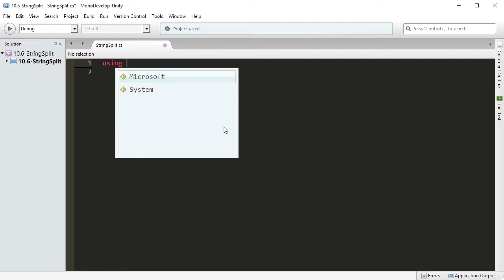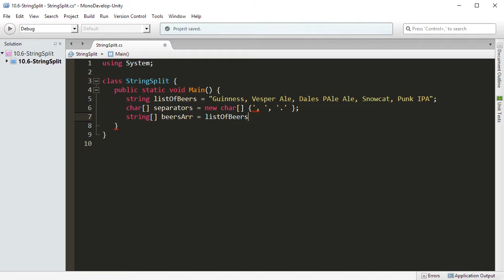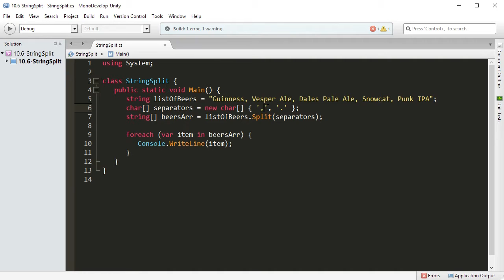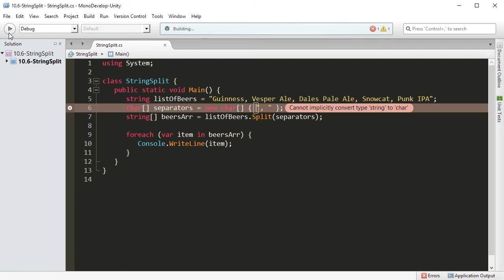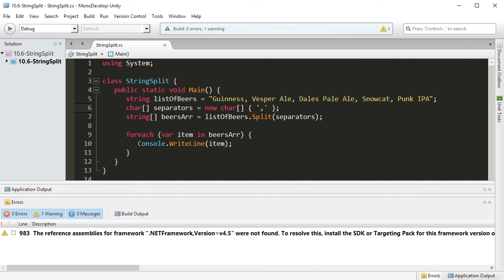CSHARP 10 06 Splitta en sträng